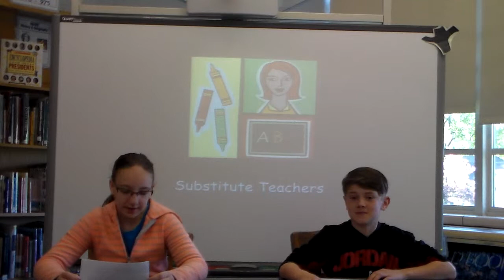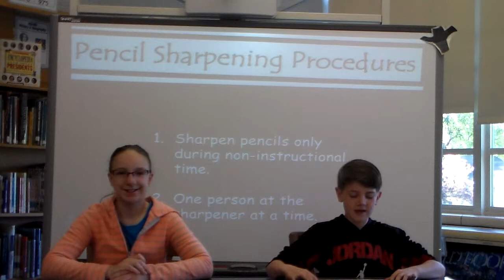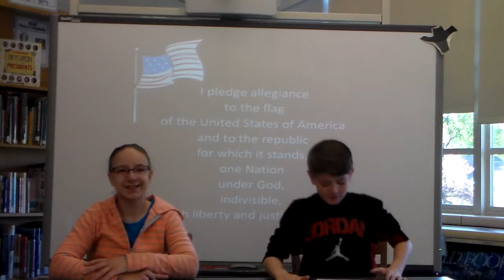05 14 15